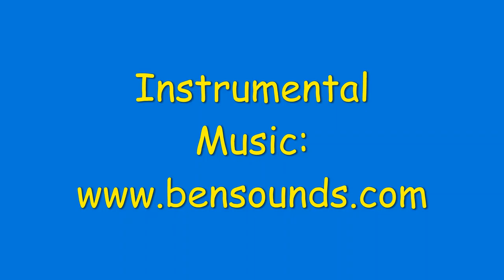Spectacular Space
Rocket Lift Off, Rising into The Sky, Space Station, Space Walk, Spectacular return of the space capsule, and the astronauts parachuting over the sea.